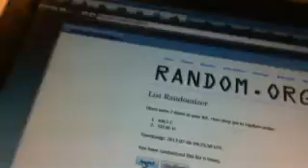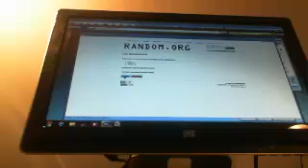2013 PRESTIGE DION JORDAN EZEKIEL ANSAH JERSEY RANDOM 7/5/13